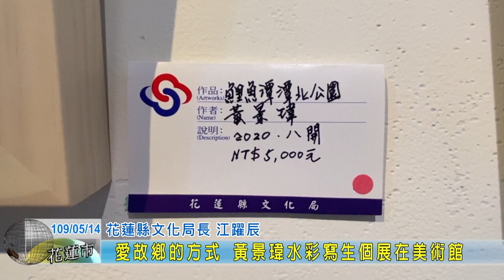20200514 09 愛故鄉的方式 黃景瑋水彩寫生個展在美術館